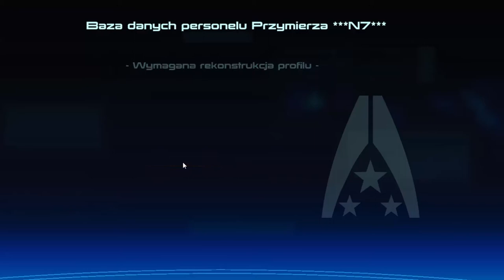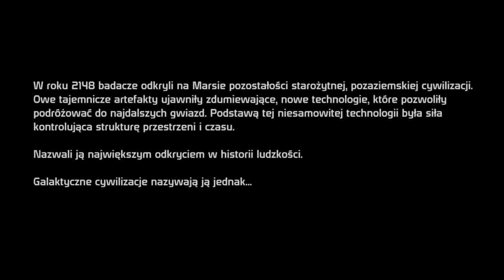Zagrajmy w MassEffect odc.1 Początek nowej serii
Witajcie w pierwszym odcinku z nowej serii na moim kanale i tym razem jest to Mass Effect w moim wykonaniu.Jutro będzie drugi odcinek.Mam nadzieję że się spodoba ta seria w moim wykonaniu.